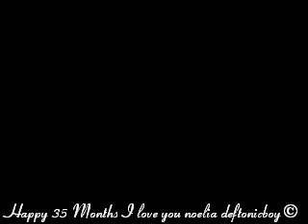Deftones - Dai The Flu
Deftones performing dai the flu at Sacramento 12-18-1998. Enjoy deftonics and keep on rating.